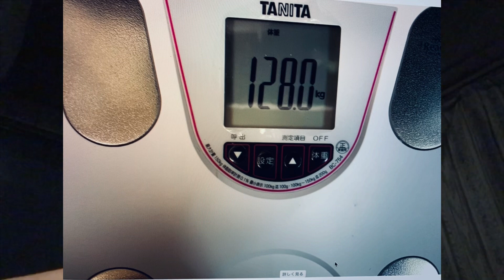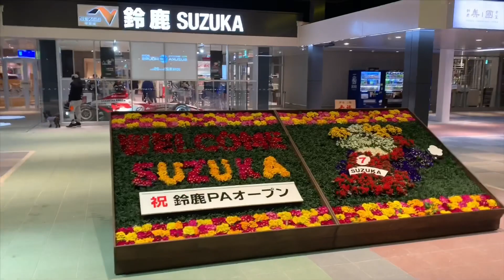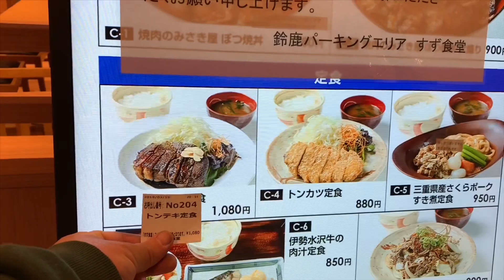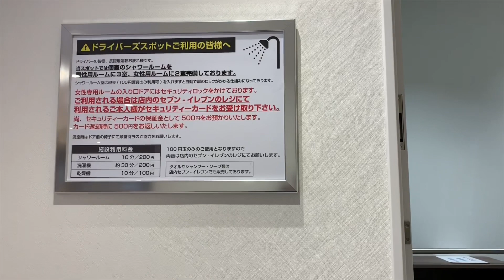㊗️新名神開通！ 鈴鹿PAで美味いもんを頂く！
3月17日に新四日市JCT〜亀山西JCTが開通しました！
その間に出来た鈴鹿🅿️に行ってみました🚛